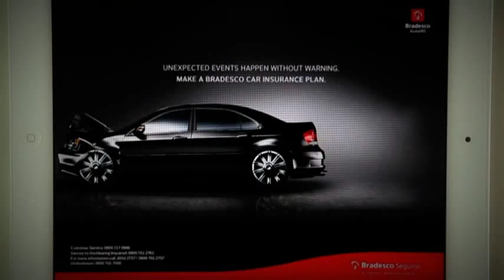FIPP Innovations 2013: Bradesco Car Insurance creates fake car ad for tablets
FIPP Innovations in Magazine Media 2013 World Report:
Brazil's Bradesco Car Insurance company created a fake car ad for tablets. Users flip through the magazine by swiping left on their screens and come across what seems to be a car ad but when they attempt to 'turn' or 'flip' the page, the car crashes into the left side of the screen and the headline appears: "Unexpected events happen without warning. Make a Bradesco car insurance plan." Definitely unexpected and creative, that's the kind of stuff that sets brands apart and makes an ad memorable.